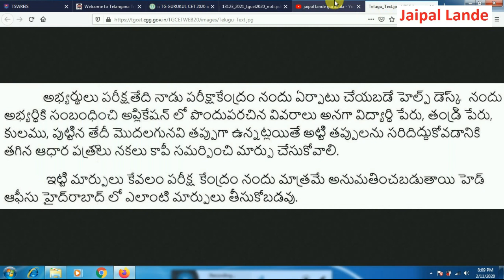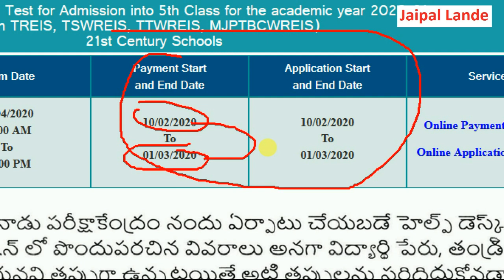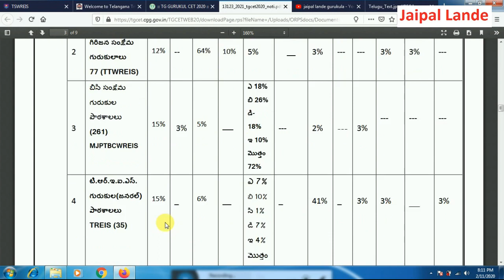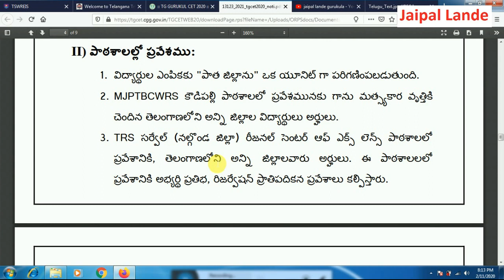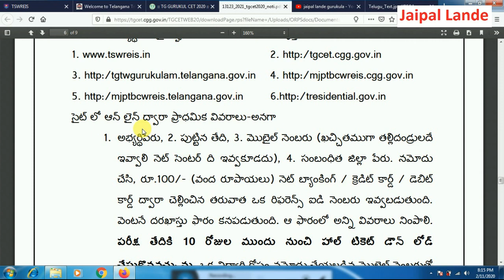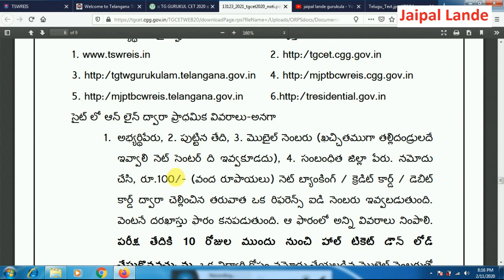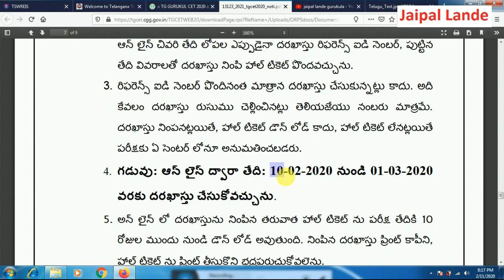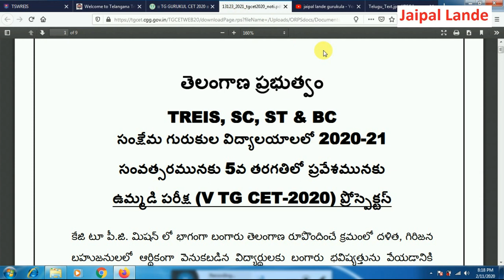TGCET 2020 | గురుకుల పాఠశాలల్లో 5వ తరగతి ప్రవేశమునకు ఉమ్మడి పరీక్ష | free education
Prospectus - TGCET-2020

 దరఖాస్తు గడువు: ఆన్‌లైన్ ద్వారా తేది 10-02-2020 నుండి 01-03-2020 వరకు దరఖాస్తు చేసుకోవచ్చును.

ప్రవేశ పరీక్ష తేది: 12/04/2020 నాడు ఉదయం 11:00 గం.ల నుండి మధ్యాహ్నం 1:00 గం. వరకు

కావలసినవి:
1. పాస్ పోర్ట్ సైజ్ ఫోటో
2. ఆధార్ కార్డ్
3. అభ్యర్థి సంతకం

గురుకుల విద్యాలయాలలో 5 వ తరగతి ప్రవేశమునకు ఉమ్మడి పరీక్ష
తెలంగాణ ప్రభుత్వం గురుకుల విద్యాలయాలలో free education

గురుకుల పాఠశాలల్లో 5వ తరగతి ప్రవేశాలకు ఉమ్మడి పరీక్ష

తెలంగాణ ప్రభుత్వం గురుకుల విద్యాలయాలలో 5 వ తరగతిలో ప్రవేశమునకు ఉమ్మడి పరిక్ష. ( VTG CET - 2020 )

 SC, ST, BC & Generalగురుకులాల విద్యాలయాల్లో మన పిల్లలను చేర్చుదాం !ప్రపంచాన్ని జయించే జ్ఞాన సైనికులుగా తయారు చేద్దాం !!
గురుకులాల్లో 5వ తరగతి ప్రవేశాలు

ప్రియమైన తెలంగాణ తల్లిదండ్రులారా..

    తరతరాల బానిసత్వం అంతమవ్వాలంటే, మన బతుకులను కమ్ముకున్నటువంటి అందకారం తొలగిపోయి వెలుగుల వైపు పయనించాలంటే, మన కుటుంబాలు పేదరికం నుండి బయటపడి ఆర్థికంగా సామాజికంగా మెరుగుపడాలంటే.. మన పిల్లలను గురుకుల విద్యాలయాల్లో చేర్పించటం ఒక్కటే మార్గం.

    Dr. R. S. ప్రవీణ్ కుమార్ స్వేరో IPS, శ్రీ మల్లయ్య భట్టు, శ్రీ సత్యనారాయణ రెడ్డి  మరియు ఇతర ఉన్నతాధికారుల నాయకత్వంలో సమర్థవంతంగా నడుస్తున్నటువంటి సాంఘిక సంక్షేమ, గిరిజన సంక్షేమ, బి.సి.వెల్ఫేర్ మరియు జనరల్‌ గురుకులాల్లో 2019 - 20 విద్యా సంవత్సరానికి గాను ఇంగ్లీష్ మీడియం 5వ తరగతిలో ప్రవేశాల కోసం తెలంగాణ రాష్ట్ర ప్రభుత్వం ఉమ్మడి నోటిఫికేషన్ (VTG CET - 2020) విడుదల చేసిన విషయం తెలిసిందే. కావున గతంలో మాదిరిగా విస్త్రతంగా ప్రచారం చేసి పేద తల్లిదండ్రులకు విద్యార్థులకు అండగా వుండవలసిన భాద్యత నిరంతరం విద్యార్థులు ఉపాధ్యాయుల హక్కుల కోసం మరియు గురుకులాల పరిరక్షణ కోసం పోరాడుతున్న TGPA పై వుంది.

కాబట్టి జ్ఞానులైన తల్లిదండ్రులారా..

🔹 మీ పిల్లలకు ఉచితంగా నాణ్యమైన ఇంగ్లీష్ విద్య, నాణ్యమైన భోజన సదుపాయాలు, ఎల్లవేళలా అందుబాటులో వుండే మంచి వైద్యం కోరుకుంటున్నారా ❓
🔹 ప్రభుత్వ పాఠశాలల్లో చదువు బాగలేక, ప్రైవేట్ పాఠశాలల్లో ఫీజులు చెల్లించలేక ఇబ్బందులు పడుతున్నారా ❓
🔹 సంవత్సరానికి లక్ష యాబై వేల రూపాయలు ఆదా చేయాలనుకుంటున్నారా ❓
🔹 మీ బిడ్డలు వారికి నచ్చిన రంగంలో స్వేచ్చగా ఎదిగి జీవితంలో ఉన్నతస్థాయిలో వుండాలనుకుంటున్నారా ❓
🔹 మీ బిడ్డలు భవిష్యత్తులో IAS, IPS, IFS, కలెక్టర్లు, డాక్టర్స్, ఇంజనీర్స్, లాయర్స్, వ్యాపారవేత్తలు, సైనికాధికారులు, జర్నలిస్టులు, రాజకీయ నాయకులు మరియు వివిధ రంగాల్లో సెలబ్రిటిస్ కావాలని కలలుకంటున్నారా ❓
🔹 మీ బిడ్డలు ఒక్క రూపాయి ఖర్చు లేకుండా విదేశాలలో చదవాలని కోరుకుంటున్నారా ❓
🔹 మీ పిల్లలు భారతదేశ రక్షణ రంగంలో చేరి గొప్ప సైనికులుగా సైనికాధికారులుగా దేశానికి సేవ చేయాలనుకుంటున్నారా ❓
🔹 మీ బిడ్డలు IIT, NIT మరియు  దేశ విదేశాలలోని గొప్ప గొప్ప విశ్వవిద్యాలయాల్లో చదువాలనుకుంటున్నారా ❓
🔹 మీ బిడ్డలు స్వేరోగా మారి మహనీయుల అడుగు జాడల్లో నడిచి అందరికీ ఆదర్శంగా వుండాలని కోరుకుంటున్నారా ❓

... అయితే మీ పిల్లల కోసం కేవలం 100/- తో మీ దగ్గరలోని ఆన్‌లైన్ సెంటర్ లో తక్షణమే గురుకుల ప్రవేశ పరీక్షకు దరఖాస్తు చేయండి.

 గురుకులాల ప్రత్యేకతలు:

1. సమర్థులు, సుదీర్ఘ అనుభవజ్ఞులు అయిన ఉపాధ్యాయులచే బోధన.
2. 24 గంటలు ఉపాధ్యాయుల పర్యవేక్షణ.
3. IIT, EAMCET, NEET లాంటి అనేక పోటీ పరీక్షలకు శిక్షణ ఇస్తూ ఉత్తమ ర్యాంకులతో ప్రతిష్ఠాత్మకమైన విద్యాసంస్థల్లో ప్రవేశాలు కల్పించటం.
4. అధిక సంఖ్యలో ప్రభుత్వ వైద్య కళాశాలల్లో MBBS, BDS లలో ప్రవేశాలు పొందేలా ఉత్తమ శిక్షణ.
5. సెంట్రల్ యూనివర్సిటీలు, TISS వంటి ప్రతిష్టాత్మకమైన విద్యాసంస్థల్లో ప్రవేశాలు పొందేలా పోటీ పరీక్షలకు వేసవి క్యాంపుల ద్వారా శిక్షణ.
6. విద్యార్థుల సమస్యలు ఎప్పటికప్పుడు తెలుసుకొని వాటిని పరిష్కరించడానికి హౌస్ మాస్టర్/హౌస్ పేరెంట్ వ్యవస్థ.
7. పాఠ్యాంశాలతో పాటు సహా పాఠ్యాంశాలు, క్రీడలు మొదలగు వాటిపై ప్రత్యేక శ్రద్ధ.
8. శారీరక విద్యా (ఫిజికల్ ఎడ్యుకేషన్), యోగాలో శిక్షణ.
 9. అన్ని ప్రభుత్వ పరీక్షల్లో అత్యధిక ఉత్తీర్ణత శాతం.

విద్యార్థులకు కల్పించే సౌకర్యాలు:
1. సన్న బియ్యంతో సహా అన్ని పోషక విలువలు ఉన్న చక్కటి రుచికరమైన ఆహారం అందించుట.
2. పాఠ్య పుస్తకాలు, నోటు పుస్తకాలు ఉచిత సరఫరా.
3. విద్యార్థులకు స్టేషనరీ పెన్నులు, పెన్సిల్స్, రికార్డు పుస్తకాలు వగైరా ఉచిత సరఫరా.
4. మూడు జతల స్కూల్ యూనిఫాం సరఫరా.
5. పి.టి డ్రెస్, ట్రాక్ షూట్, స్పోర్ట్స్ షూ మరియు ఇతర సౌకర్యాల కల్పన.
6. ప్లేట్, గ్లాస్, బెడ్సిట్స్, బ్లాంకెట్ల ఉచిత సరఫరా.
7. విద్యార్థిని విద్యార్థులకు సబ్బుల కొనుగోలుకు పైసల పంపిణీ మొదలైనవి.
8. నెలకు 4 పర్యాయాలు, చికెన్ 2 పర్యాయాలు మటన్ తో భోజనం.

    భవిష్యత్తులో ఏ ఉద్యోగాలకు డిమాండ్ వుంటుందో, ఏ పని చేస్తే చక్కగా జీవించగలుగుతారో, ఏ రంగంలో అత్యున్నత స్థాయికి చేరుకోవడానికి అవకాశం ఉంటుందో వాటికి కావలసిన చదువులను నైపుణ్యాలను విద్యార్థులకు "మెరుగైన శిక్షణ - మేలైన సంరక్షణలో" పూర్తిస్థాయిలో అందించే గురుకులాల్లో మీ బిడ్డలను చేర్పించండి.